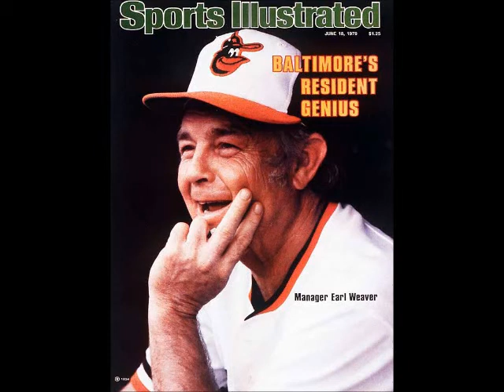Earl Weaver.wmv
Earl Weaver, written by Jake Flack, performed by the Rhodes Tavern Troubadours. God Bless the Earl of Baltimore. Video by Camellia